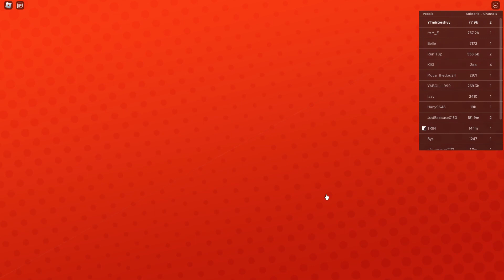How to become a FAMOUS YOUTUBER in roblox youtuber life 🤑😃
~MS